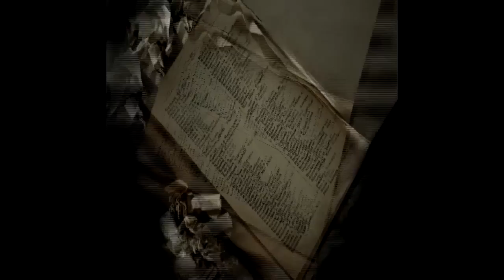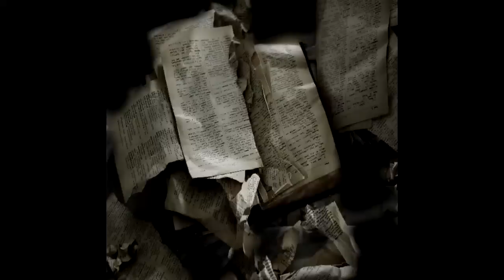658 lehte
audiovisual composition